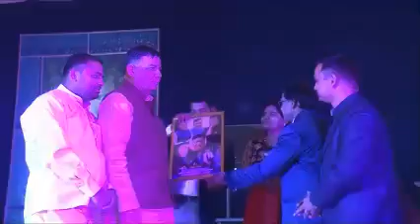VCEC TALLY ACADEMY KANPUR ANNUAL FUNCTION 2019 2020 Part-1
VCEC (TALLY ACADEMY KANPUR) ANNUAL FUNCTION 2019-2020 CHIEF GUEST MINISTER OF INDUSTRIAL DEVELOPMENT GOVERNMENT OF UTTAR PRADESH SHRI SATISH MAHANA JI WITH MD RICHA & RAJ VERMA